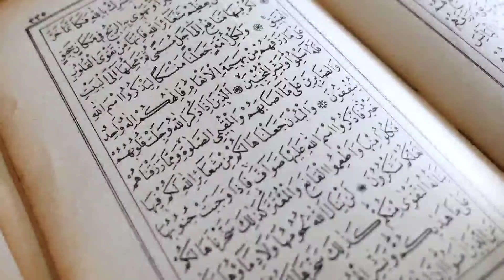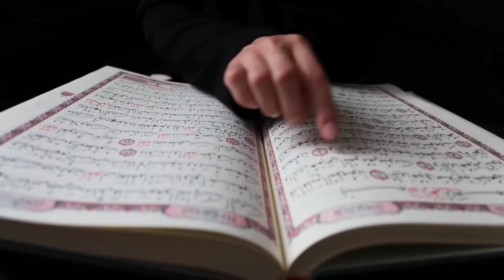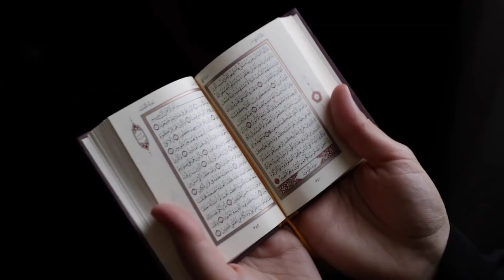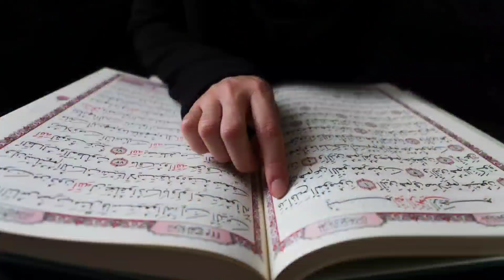रमज़ान के महीने में 1 दुआ पढ़ लेना दौलत इतनी मिलेगी कि संभाल नहीं पाओगे